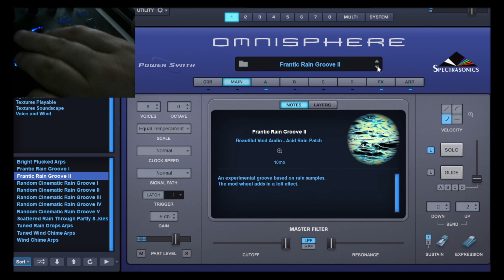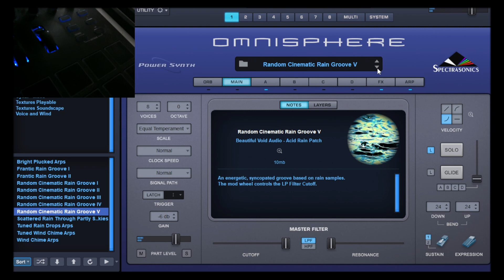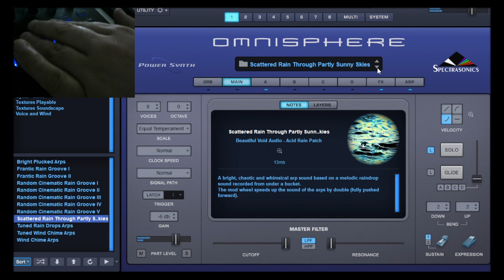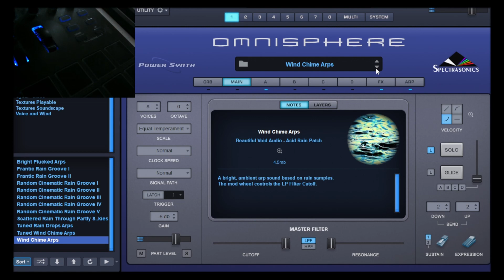Acid Rain for Omnisphere 2.8 - ARPS - Playthrough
This is a playthrough of all of the ARP patches contained within Acid Rain for Omnisphere 2.8

Acid Rain for Omnisphere 2.8 is a unique collection of patches (107 total) based on foley rain recordings, including individual raindrop samples and clusters. There are a wide variety of patches - including beautiful and haunting pads, menacing and ominous drones, intriguing and strange textures, and cinematic and quirky hits and grooves. With a vast range of moods, from soothing and gentle to dramatic and terrifying, it can be a versatile tool in a wide range of scoring and arrangement applications - but from a unique perspective.
There is an overall organic feel, due to all sounds being derived from the raw rain recordings, with no other sound sources added.

Contents:

433MB uncompressed (the .omni file)

94  Sound Sources
107 Patches in 8 categories

Category breakdown:

ARP + MIDI                 - 16
Hits and Bits               - 19
Hybrid Organic          - 26
Pads + Strings             - 13
Synth Mono                 - 16
Textures Playable         - 8
Textures Soundscape  - 5
Voice and Wind            - 4